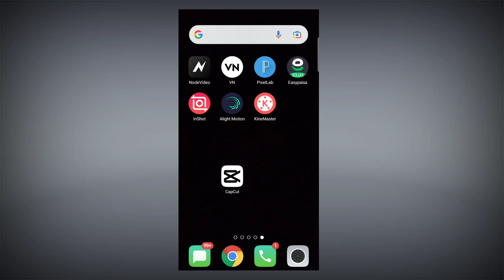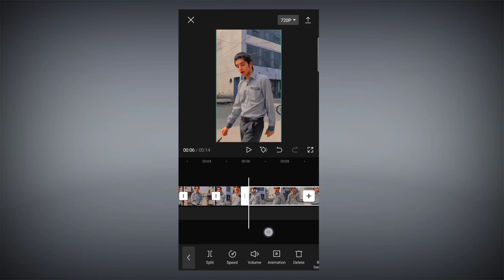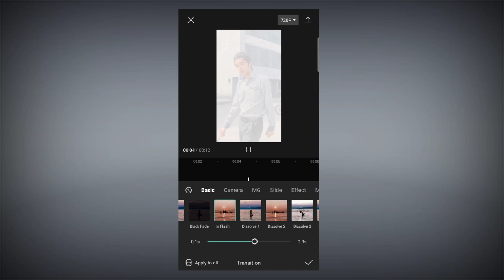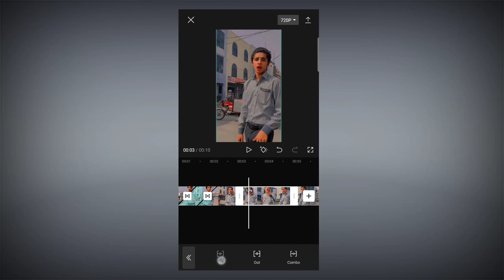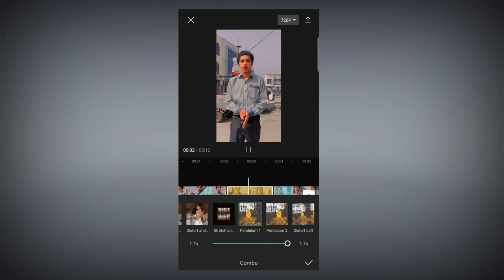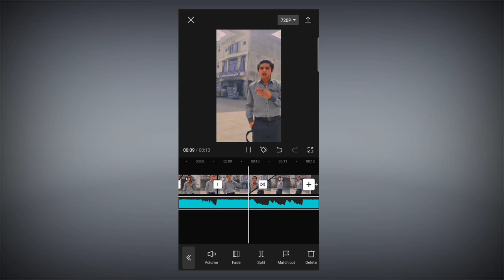Capcut Video Transition Tutorial | Capcut Video Editing | Smooth Transition Video Editing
Cover Topic in this video :

capcut video transition tutorial
capcut video editing
smooth transition video editing
how to edit video in capcut
cool transition video editing
transition video editing
capcut shake effect video editing